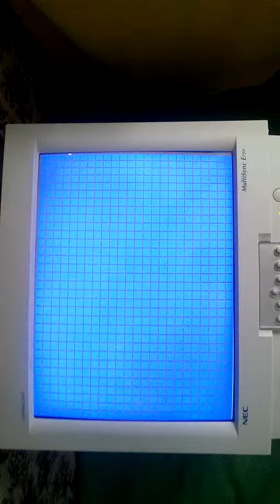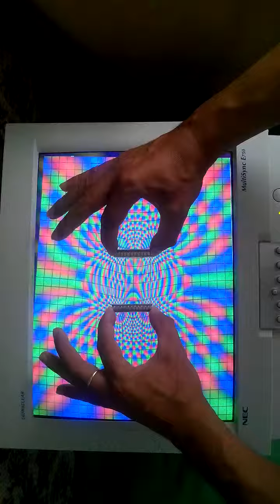Magnetism - 20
"In tratarea teoretica a acestor electroni, ne confruntam cu dificultatea faptului ca teoria electrodinamica de una singura este incapabila sa dea o explicatie a naturii acestora. Deoarece masele electrice care constituie electronul ar fi in mod obligatoriu imprastiate sub influenta respingerii lor mutuale, doar daca nu exista forte de alta natura care opereaza intre acestia, a caror natura ne-a ramas pana acum necunoscuta." 1916 - Albert Einstein Relativitatea, pagina 38

Thomson a dezvoltat idea de "Atom Eteric" a lui Faraday in cea de "Corpuscul Electric", ca o unitate indivizibila. Un corpuscul reprezinta terminatia unui tub de forta Faraday, Thomson asociind 1000 de astfel de corpusculi atomului de hidrogen. Deci acesti 1000 de corpusculi (terminatii a 1000 de tuburi de forta Faraday) reprezinta defapt ceea ce numim noi astazi un electron. In aceasta corecta viziune, razele catodice nu sunt electroni, ci corpusculi eterici. 1904 - J.J. Thomson - Electricity and Matter, page 111